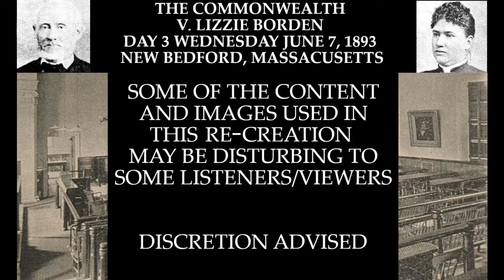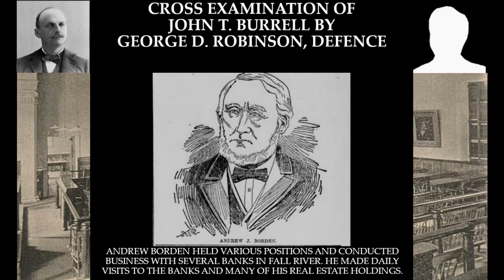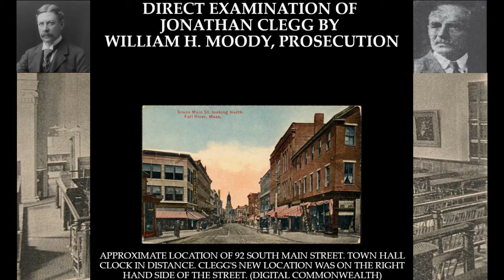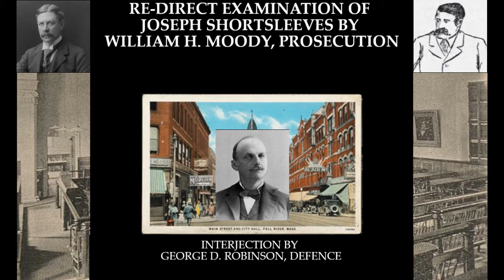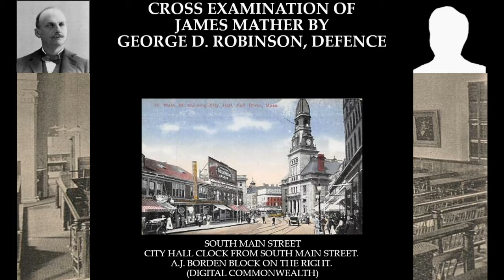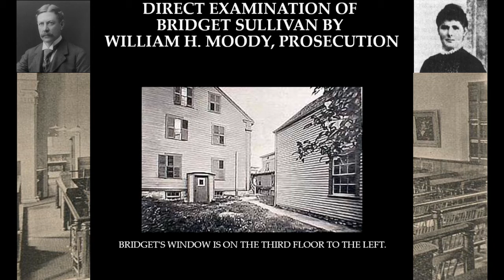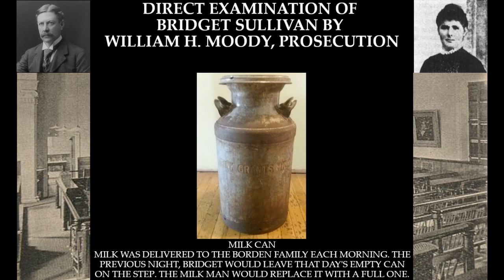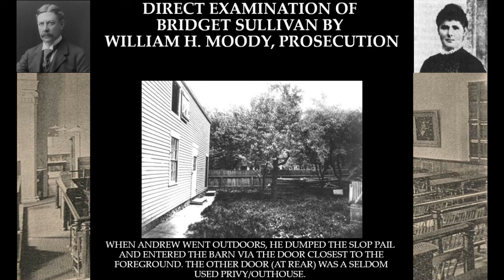The Lizzie Borden Trial Audio Transcript Day 3 Part 2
The Lizzie Borden Trial Day 3 Part 2. Lions Den Audio Theatre's dramatic reading of the full transcript of the famous 1893 murder trial continues with the testimony of Abraham G. Hart, John T. Burrell, Everett M. Cook, Joseph Shortsleeves, James Mather and the start of Bridget Sullivan's.  Featuring: Ali House, Keith Morrison, Jesse Robb, Christine Daniels, Kevin MacNeil, James FW Thompson, Dan Bray, Mat Tufts and Jenn Tubrett.

Further Reading:
The Trial of Lizzie Borden
The Borden Murders
The Case Against Lizzie Borden
The Knowlton Papers
Parallel Lives
The Murder’s Maid
A Private Disgrace
Lizzie Borden Sourcebook
The Fall River Murders

Websites that have been very helpful during the research for this project include:
The Lizzie Andrew Borden Virtual Museum & Library. Please visit and support these great resources.

The Trial of Lizzie Borden by Cara Robertson
Parallel Lives: A Social History of Lizzie Borden and Her Fall River by Michael Martins